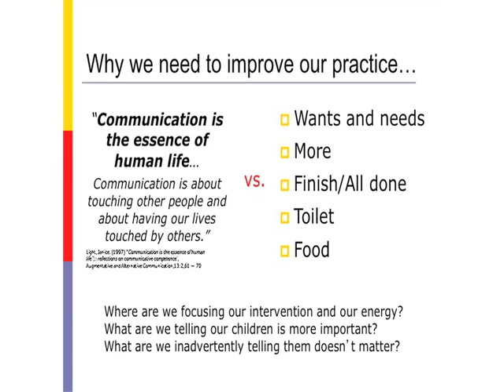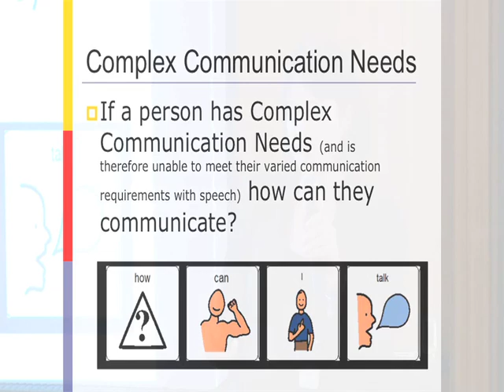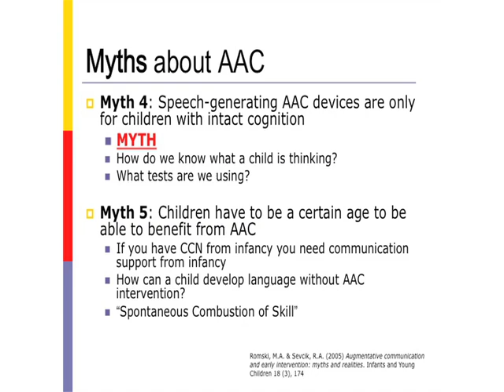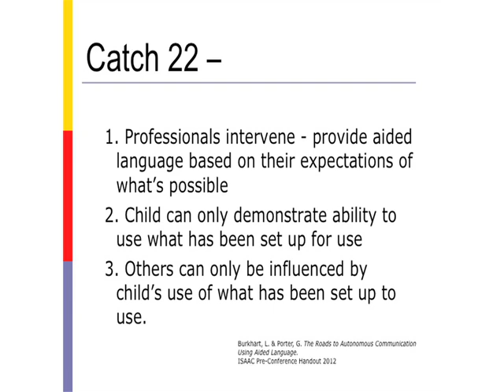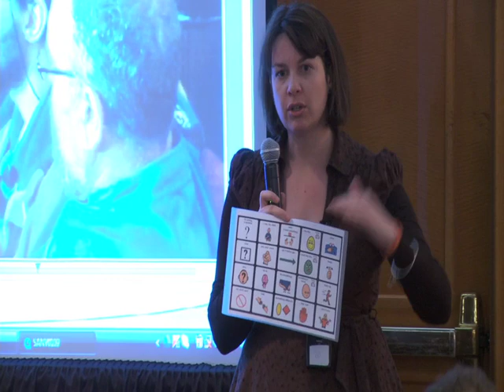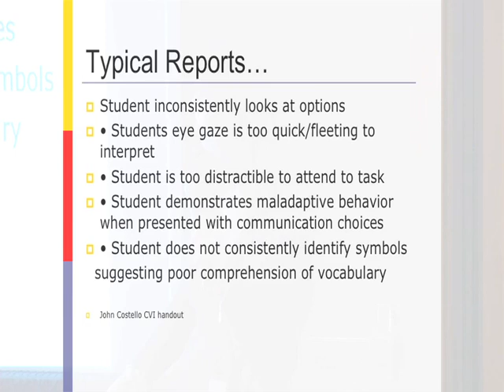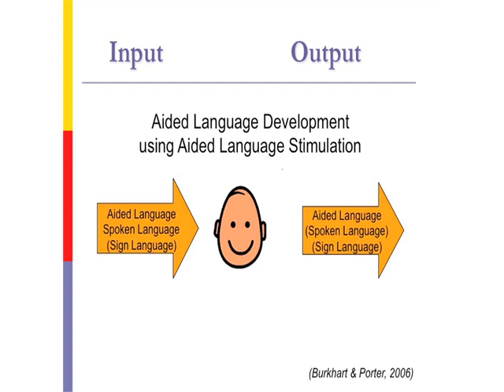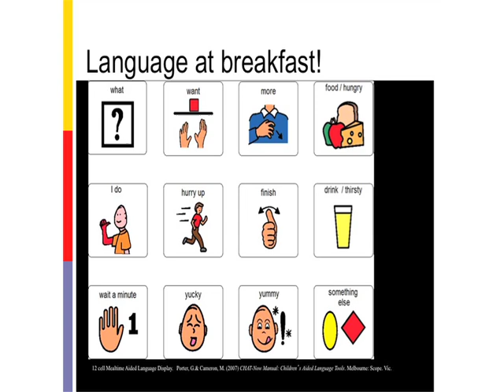FAST Educational Summit - How to support individuals with complex communication needs?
Communication and Augmentative and Alternative Communication (AAC) intervention for children with AS. A range of technologies - from low to high-tech - to support communication in individuals with AS will be presented along with useful and effective strategies of how to implement such communication tools at home and school.
Videos of people with AS learning to communicate effectively demonstrate strategies and technologies.
Classroom strategies that meet the needs of the student with AS while helping the student reach his or her full potential. This section discusses technology to assist student's with AS to engage with learning and demonstrate their knowledge.

Mary Louise Bertram presents Part two of a three part series that make up the Foundation for Angelman Syndrome Therapeutics first ever Educational Summit. Mary-Louise Bertram is an Early Childhood Teacher from Perth, Western Australia, with special qualifications and training in the communication needs of children with complex disabilities.